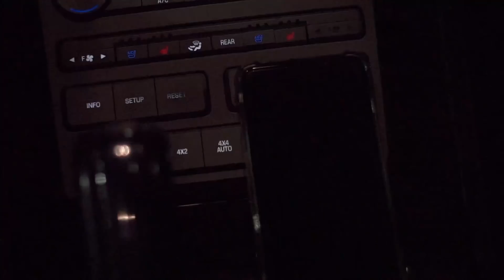Escala Norteña - Nunca Es Suficiente 😢 Vídeo Oficial 2018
► Mira el Vídeo Oficial de Nunca ES Suficiente 2017 lo más nuevo de Escala Norteña ♪♬🎷

Visítame